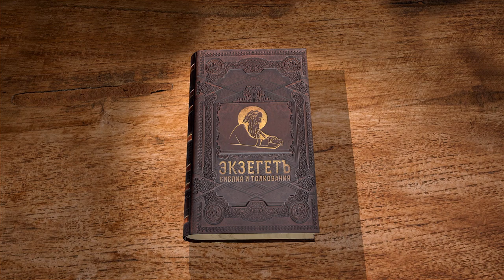1-е Послание к Коринфянам. Глава 15 "Воскресение мёртвых". Андрей Иванович Солодков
Библейский портал Экзегет.ру  продолжает цикл лекций с Андреем Ивановичем Солодковым на 1-е Послания апостола Павла к Коринфянам. В сегодняшнем видео рассмотрим главу 15.

🔸 Благовествование Евангелия
🔸 Обновление ума
🔸 Священное писание
🔸 Воскресение Христово
🔸 История апостола Павла
🔸 Воскресение из мертвых
🔸 Жизнь без Бога - пустота
🔸 Подвиг не ради Христа напрасен
🔸 Творения Божии
🔸 Тело душевное, тело духовное
🔸 Не все умрем, но все изменися
🔸 Благодарение Богу!